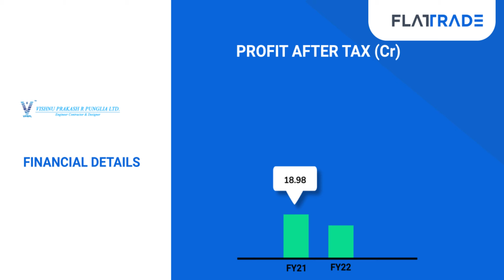Vishnu Prakash R Punglia IPO | Vishnu Prakash R Punglia IPO Details | Vishnu Prakash IPO Review